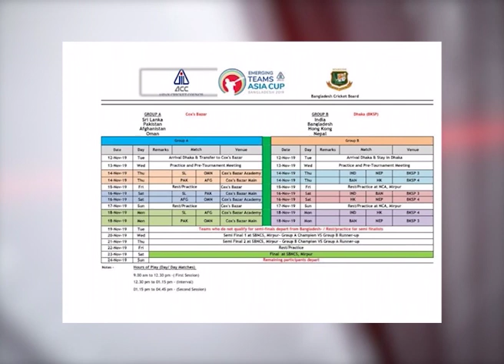नेपालले एसिसी इमर्जिङ टिम्स एशिया कप क्रिकेट खेल्ने- NEWS24 TV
नेपालले एसीसी इमर्जिङ टिम्स एसिया कप क्रिकेट खेल्ने भएको छ ।
बंगलादेशमा आयोजना हुने प्रतियोगितामा नेपालको सहभागिता निश्चित नेपाल क्रिकेट संघ (क्यान) ले जनाएको छ । प्रतियोगिता नोभेम्बर १२ देखि २४ सम्म हुनेछ  । प्रतियोगितामा टेष्ट राष्ट्र भारत, पाकिस्तान, बंगलादेश, श्रीलंका र अफगानिस्तानसहित नेपाल, ओमान र हङकङले खेल्ने छन् । सहभागी आठ टोलीलाई दुई समूहमा विभाजन गरिएको छ । नेपाल समूह ’बी’ मा रहेको छ । नेपालको समूहमा भारत, बंगलादेश र हङकङ रहेका छन् । समूह ’ए’ मा पाकिस्तान, ओमान, श्रीलंका र अफगानिस्तान रहेका छन् । समूहको शीर्ष दुई टिम सेमिफाइनलमा पुग्ने छन् । समूह ’ए’ को खेल कक्स बजार र समूह ’बी’ को खेल ढाकामा हुनेछ । सेमिफाइनल र फाइनल खेल मिरपुरमा हुनेछ । नेपालले नोभेम्बर १४ मा भारतसँग खेल्दै प्रतियोगिताको सुरुवात गर्नेछ । यस्तै नोभेम्बर १६ मा हङकङसँग खेल्दा समूह चरणको अन्तिम खेलमा बंगलादेशसँग नोभेम्बर १८ मा खेल्ने छ । प्रतियोगितामा युएईले नाम फिर्ता लिएपछि नेपालले खेल्ने मौका पाएको हो ।